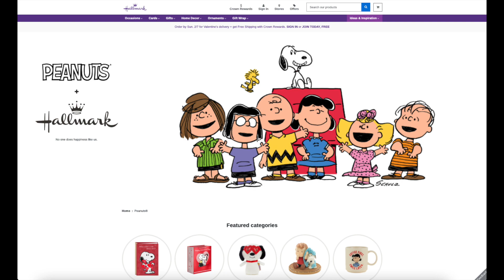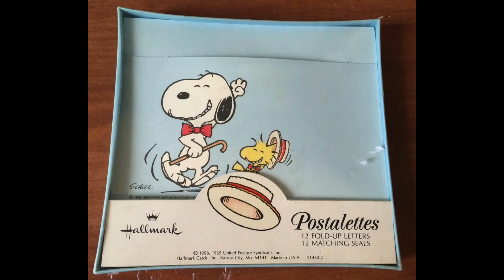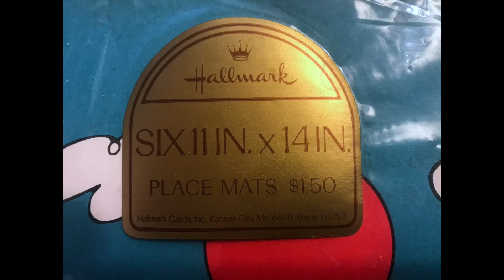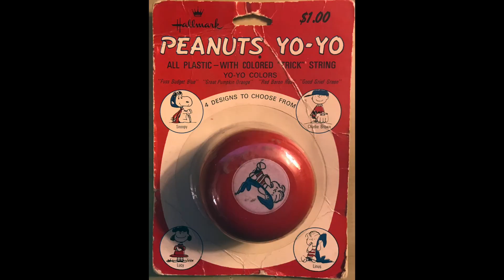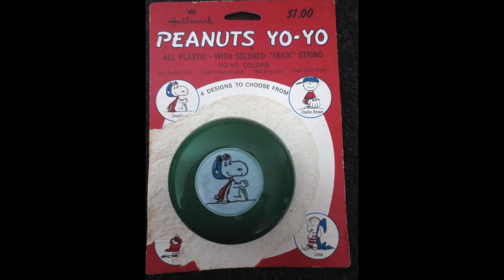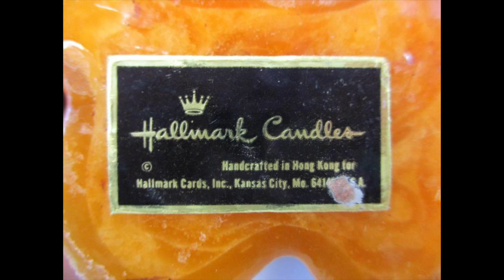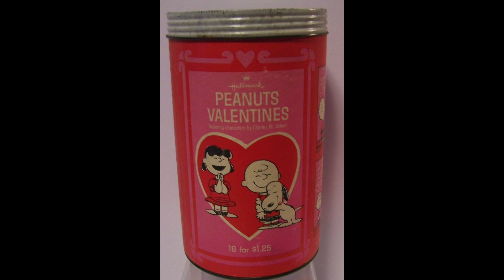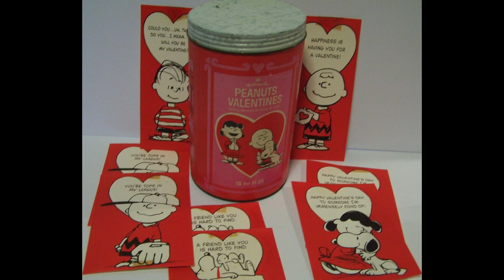It's a Hallmark Valentine's Day, Charlie Brown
Would it be Valentine's Day without the Peanuts gang? Luckily, Hallmark is happy to provide Peanuts-themed Valentine cards—and many other products starring Charlie Brown, Snoopy and their friends from the famed Peanuts comic strip by Charles M. Schulz. Join me as I share some unexpected Hallmark merchandise, all spotlighting the Peanuts pals. Also featured: glimpses of the animated Peanuts TV specials, Be My Valentine, Charlie Brown (currently showcased on Apple TV +) and A Charlie Brown Valentine.
Discover more about Peanuts at the Charles M. Schulz Museum and Research Center